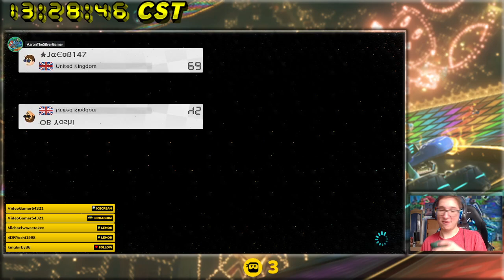[MK8D] Jacob147's Falcon Fest Froom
Streamed on DLive on June 27, 2021. Here's another Jacob147 froom for you all. We are all using the Blue Falcon in this one.